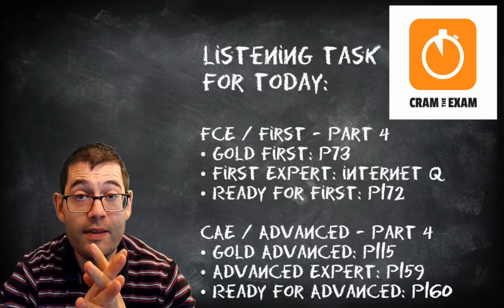Week 12, Day 2: **Listening** FCE/CAE/Matura Advanced English exam preparation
Welcome to week 12, day 2. Today is listening day and we’re going to look at the following questions:

FCE exercise today: Listening Part 4
• Gold First: p73
• First Expert: see internet question

CAE exercise today: Listening Part 4
• Gold Advanced: p115
• Advanced Expert: p159

CramTheExam.com has now shut down, you'll find my teaching videos for the coursebooks on my Youtube channel.